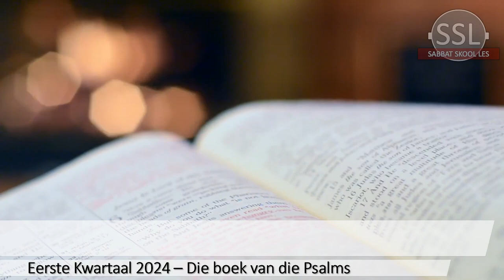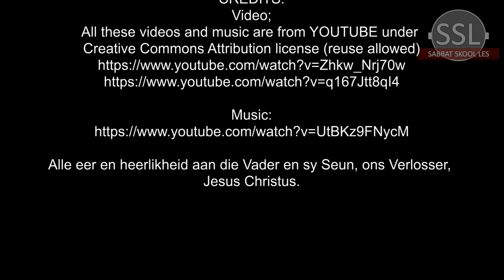Sabbatmiddag 24 Februarie.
Les 9 – Geseend is Hy wat kom in die Naam van die Here.
24 Februarie tot 1 Maart

Aanbieder:
David Kühn

Jesus Christus.